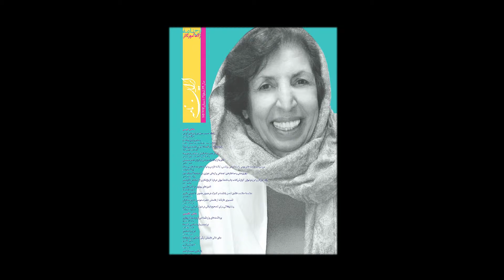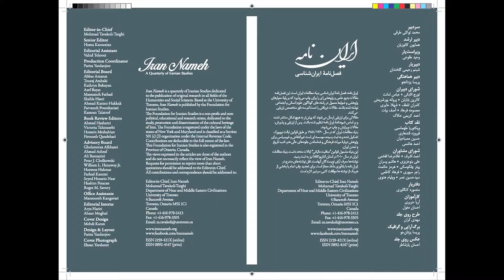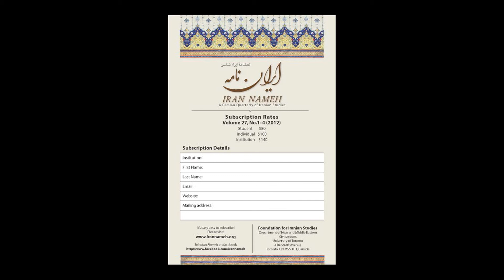IranNameh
Support Iran Nameh, the leading bilingual Quarterly of Iranian Studies!